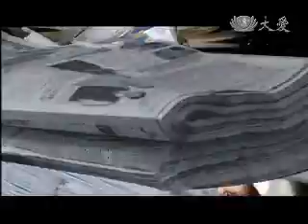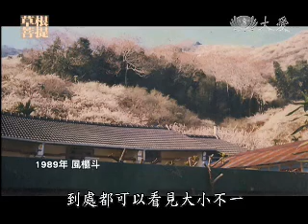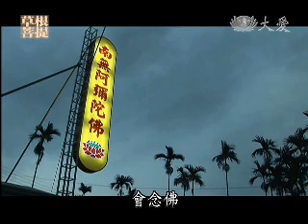20110603《草根菩提》梅鄉(南投信義)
南投的信義鄉有一個地方叫做「風櫃斗」，因為日照很充足，海拔高，是台灣種梅子最多的地方，也因為山腳下的熱風會順著山谷往上吹，以前若要挑梅子去外地賣，大家都在樹下休息，享受清涼的山風，孫慧貞師姊就是在這裡出生長大，她在家裡是最大的，從小就要幫爸爸、媽媽照顧弟弟妹妹和種梅子，日子很忙碌也很快樂，後來她出來做事，結婚一直到三十八歲，她再回到山上生活，為何她這樣來來去去呢？